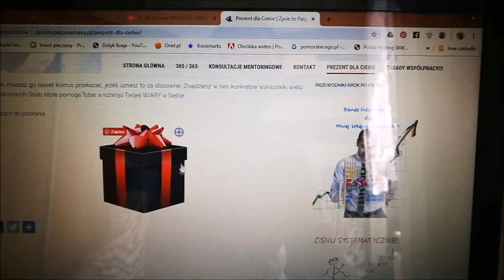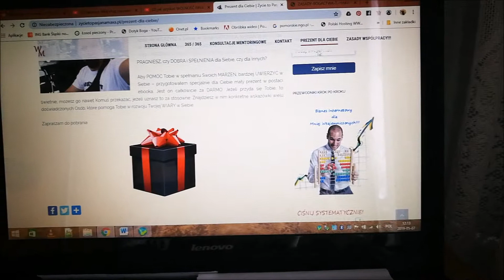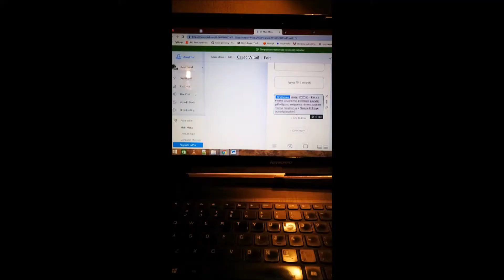Gdzie pracuje PanWojciu? O co chodzi z Automatyzacją i Botami...?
Mój Rozwój Osobisty na dzień dzisiejszy opiera sie na pracy w Placówce, Automatyzacji i Botach... Więcej dowiesz się z filmu zapraszam!

Dzięki PODSTAWOWYM Narzędziom ➙ możesz rozwinąć i Zautomatyzować Swój Biznes!

Twoja praca będzie wtedy polegala tylko na doglądaniu, jak cała Automatyzacja działa z biura Twojego laptopa z każdego krańca Świata. Skalowanie Biznesu, Marketingu może potroić Twoje DOCHODY.

Trzeba to zrobić bardzo umiejętnie przy pomocy SKALI i możliwości, jakie daje INTERNET oraz różnego typu Programy. O szczegółach mówię w filmie zapraszam!

Dodatkowo skorzystaj z DARMOWYCH Pomocy, które umieściłem tutaj, dzięki którym zaczniesz się na Maxa Rozwijać:

Wejdź również na Mojego ★☆★Bloga★☆★ ➙ i dowiedz się, z jakich Narzędzi do Marketingu MUSISZ zacząć Korzystać!

★☆Więcej Motywacji i Ciśnięcia na Maxa! ☆★

Od końcowki roku 2012 Rozwijam Siebie dzięki Rozwojowi Osobistemu.

Jestem Twórcą bloga Rozwojowo – Motywacyjno - Biznesowego  ZycietoPasjaNaMaxa.pl, gdzie poruszam sprawy Motywacji, Automatyzacji Biznesów, Marketingu, dzięki Doświadczeniu i Wiedzy, jaką zdobywam od roku 2013!

Poruszam na Swoich kanałach niezbędną Wiedzę, którą latami dzięki różnym kursom, książkom zdobywałem i nadal zdobywam.

Tutaj dowiesz się z pierwszej ręki, w jaki SPOSÓB możesz krok po kroku zacząć Rozwijać Swój Potencjał, a następnie BUDOWAĆ Swoją POTĘGĘ poprzez Swój Biznes!